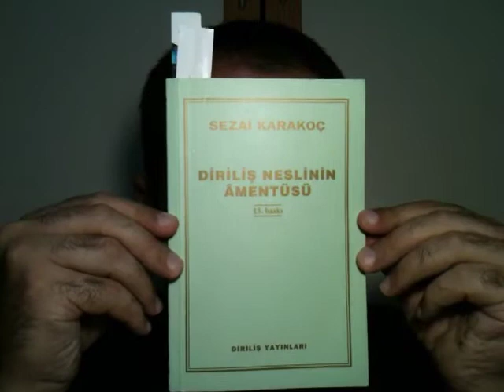30) Diriliş Neslinin Âmentüsü, Sezai Karakoç, Diriliş Yayınları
Elhamdülillah. Bir kitabın daha sonu. (Zaten 68 sayfacık bir eserdir.) Diriliş Neslinin Âmentüsü, Sezai Karakoç, Diriliş Yayınları. Eserde pekçok hikmet var. Güzel cümleler. Fakat herhalde biraz da 'ideolojiler çağı'nın bir metnidir. Bugün böyle bir gençlik kaldı mı tartışılır. O zamanın gençliği 'Toplum şöyle, siyaset böyle, vatandaş öyle olacak...' tarzı 'şekillendirici' metinleri beğenirdi. (Misallerini çoklukla görüyoruz.) Durdukları yerlerden emindiler. Hayattan beklentileri de keskindi. Bizim nesil onların inkisar-ı hayalleri üzerine büyüdü. İdealizmden öncesine de ihtiyacımız var.